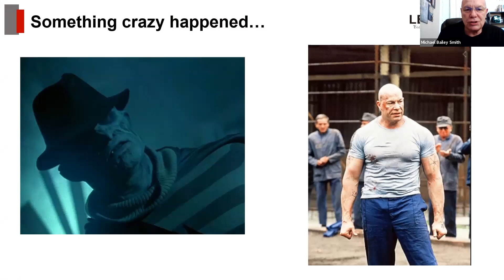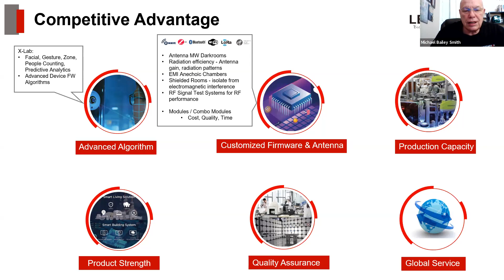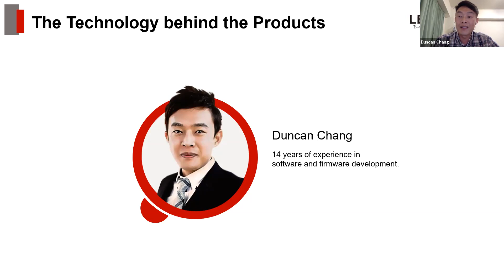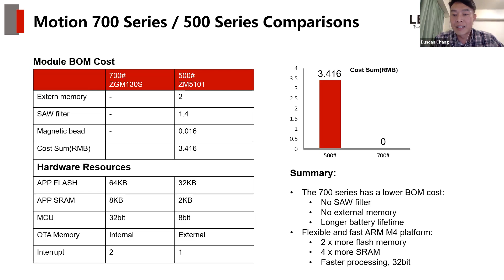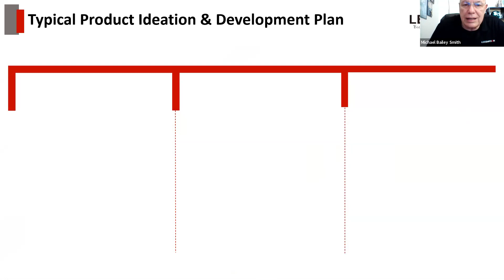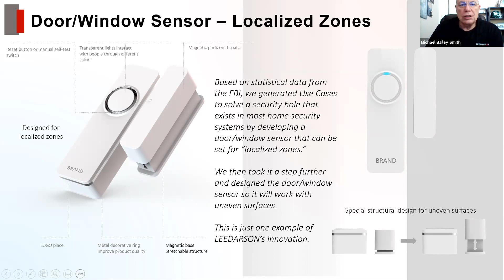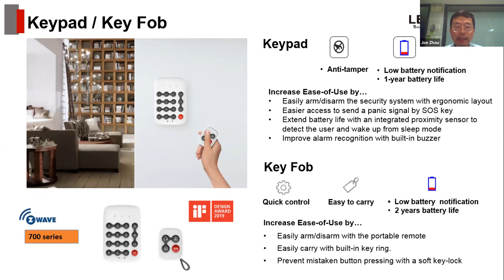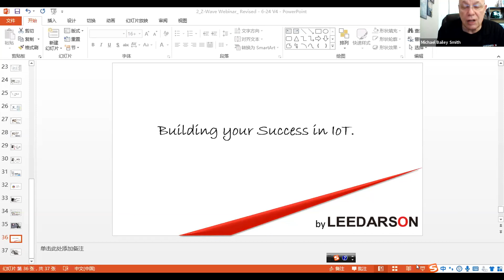Strategies for Successful Smart Home Product Design and Manufacturing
Leading ODM IoT product manufacturer and Z-Wave board member LEEDARSON leads this session that will cover strategies and considerations gleaned from years of experience designing and manufacturing for the world’s leading smart home brands. From initial product design to production, Michael Bailey Smith, Director of IoT Business Development, Duncan Chang, R&D Director at Leedarson Taipei Technical Center, and Joe Zhou, Senior Product Manager, will discuss the elements that make up a successful smart home product. They will include real-world product examples and focus on product design components such as implementing Z-Wave 700 series, as well as best-practices for device categories such as security.